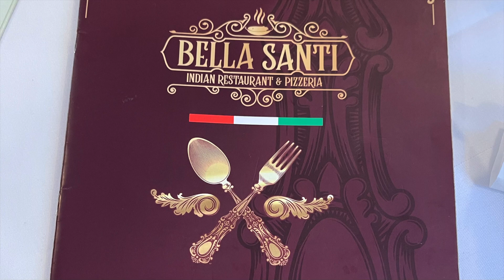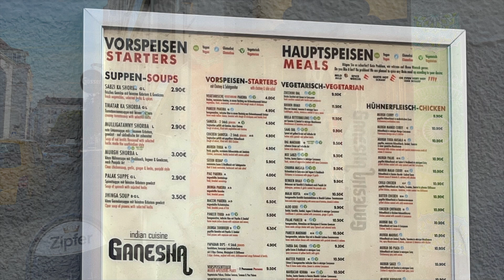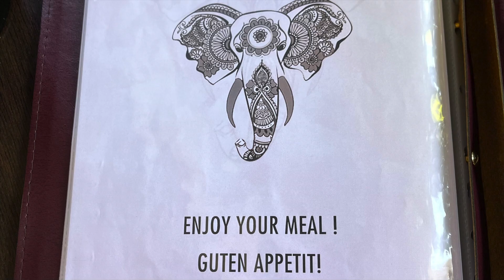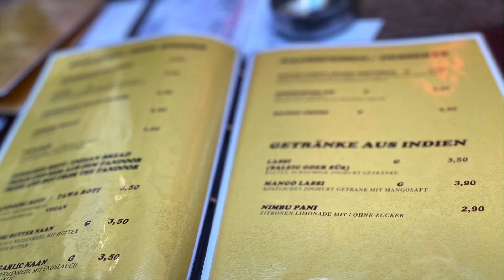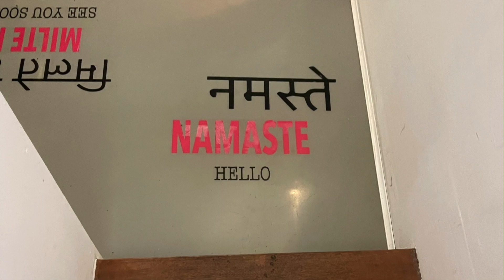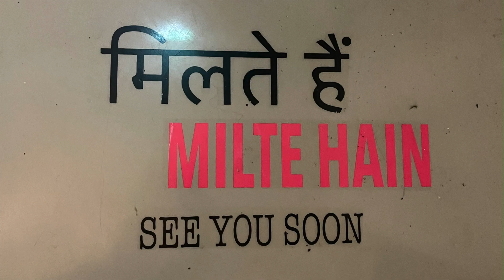Exploring Indian Cuisine in VIENNA: A Culinary Adventure (+ subtitles)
Join me on a delightful journey through the heart of Vienna, where I delve into the vibrant and diverse world of Indian cuisine. In this video I explore some of the most acclaimed Indian restaurants in Austria's capital, offering a taste of authentic flavors and an insight into the rich culinary traditions of India.

🌟 What's Inside:

- Many Restaurants: I visit various Indian eateries across Vienna, each with its unique charm and specialties. From the bustling streets of the city center to the quaint neighborhoods, discovering the hidden gems serving up the best Indian dishes.

- Menu Highlights: Experience a culinary adventure as I highlight signature dishes, including flavorful curries, and the ever-popular naan bread. I'll guide you through the diverse menu options, catering to both vegetarians and vegans.

- Cultural Insights: Learn about the influence of Indian culture in Vienna and how these restaurants are bringing a piece of India to Austria.

- Visual Journey: Accompanied by stunning visuals and vibrant photography, immerse yourself in the ambience and decor that make each restaurant unique.

Including:

0:06 Landing in Vienna
0:18 Indian restaurant Bella Santi
0:43 Food and drinks in Bella Santi
1:46 Indian restaurant Ganesha
2:01 Restaurant terrace in Ganesha
2:29 Drinks in Ganesha restaurant
3:15 Food in Ganesha restaurant
4:20 Indian restaurant Om
4:48 Food and drinks in Om restaurant
5:29 Fusion restaurant Madame Curry
6:20 Food in restaurant Madame Curry

Read more about restaurants and traveling from my blogs in Finnish and English